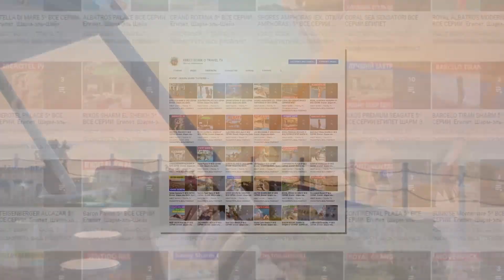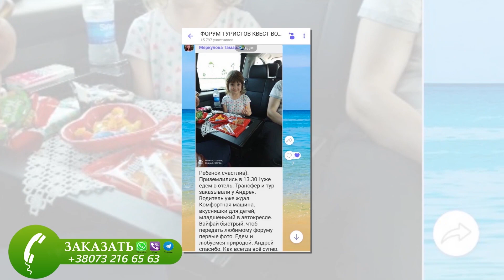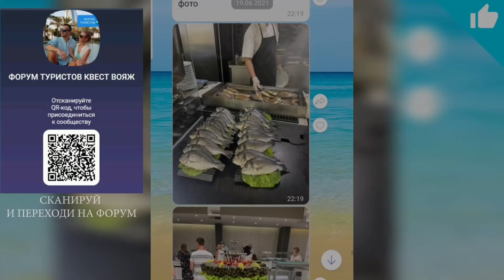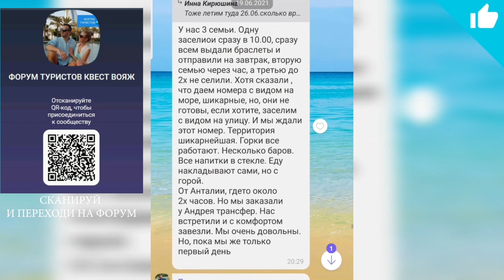PALOMA Foresta 5* ВОЛШЕБНЫЙ УГОЛОК ТУРЦИИ, ПЯТИЗВЕЗДОЧНЫЙ СУПЕР ОТЕЛЬ В СОСНОВОМ ЛЕСУ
🌍 ЗАКАЗАТЬ ТУР В ЛЮБОЙ УГОЛОК МИРА ПО ВЫГОДНОЙ ЦЕНЕ УКРАИНА ВСЕ ГОРОДА!
✅ Сообщество Горящие туры от Квест Вояж (viber) СУПЕР ЦЕНЫ НА ОТЕЛИ/ ОТЕЛИ ЦЕНА-АЧЕСТВО
👨‍👩‍👧‍👧ФОРУМ ТУРИСТОВ Египет, Турция в Viber (последние отзывы об отелях, делимся видео, отзывами, фото и советами) 👉 ПИШИТЕ ЧТОБЫ ПОЛУЧИТЬ ССЫЛКУ ДЛЯ ВХОДА: Андрей (Viber, Telegram, WhatsApp)
📸 МЫ В INSTAGRAM (много отзывов про экскурсии и отели, все поделено по историям) @kvest_voyage

📸 INSTAGRAM Андрюши (про жизнь в Грузии, Турции и Египте. Фото и видео) @mr_andryusha
✅ НАШ СЕМЕЙНЫЙ КАНАЛ ПРО ЖИЗНЬ В ЕГИПТЕ (цены на аренду жилья в Египте, цены на продукты в Шарм эль Шейх, цены на коммунальные услуги, магазины для покупок и многое другое)

🔥Заказать  тур в любой уголок мира по выгодной цене
✅Отзывы о нас - "Покупка тура у Квест Вояж"